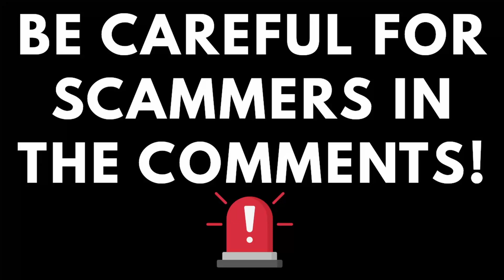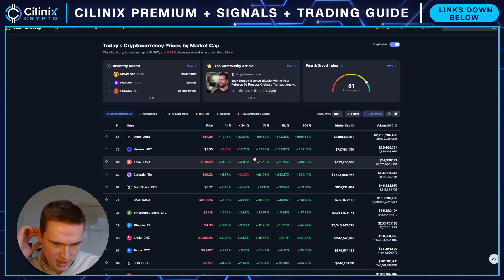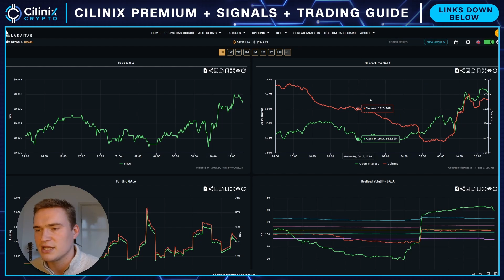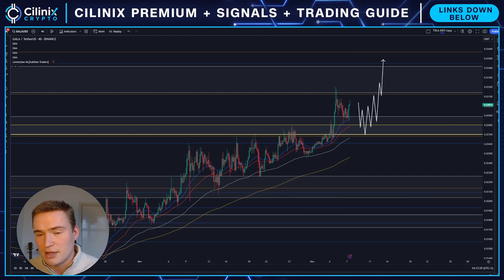BULLISH GALA UPDATE!🔥 | GALA PRICE PREDICTION & NEWS 2023!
GALA PRICE PREDICTION 2023

Social links!